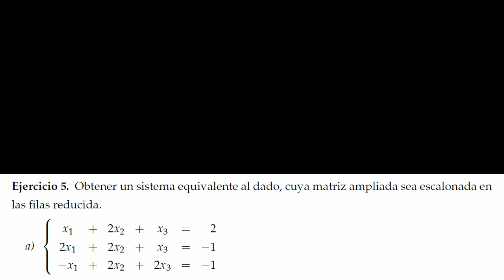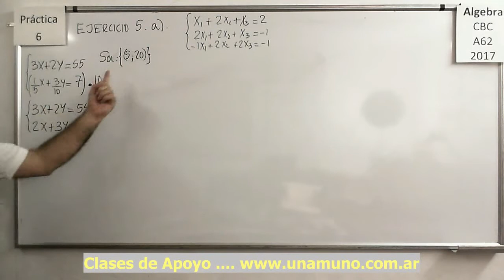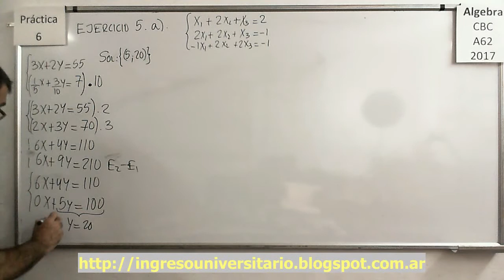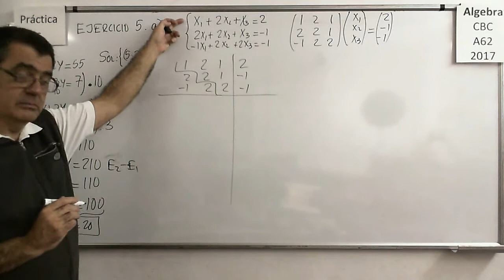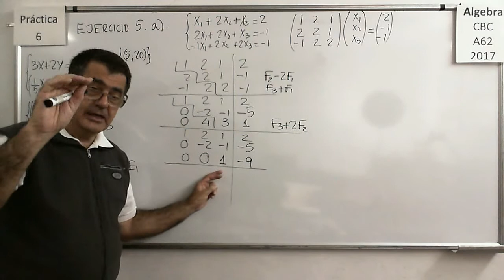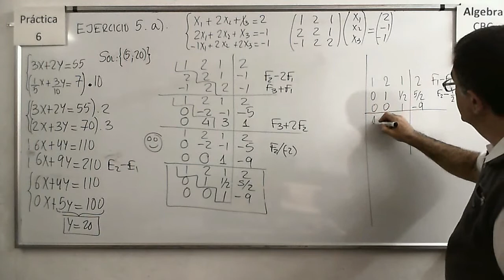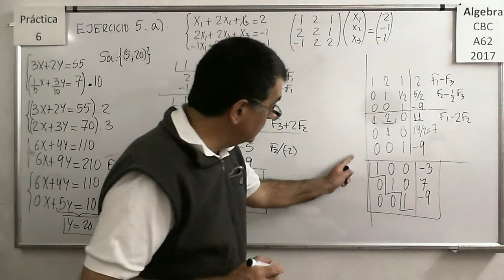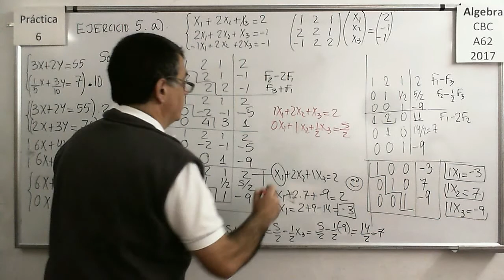AlgebraCBC A-62 Practica 6 - Ejercicio 5 a):